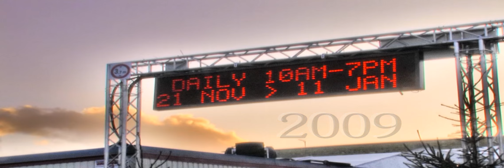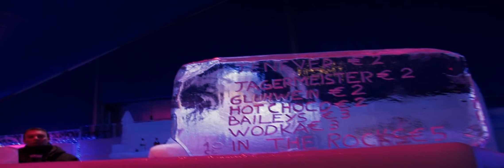Ice Sculpture Festival 2009, Ice Age 3, Bruges, Brugge, Belgium.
2009 Ice Sculpture Festival at Bruges, Brugge, Belgium.
This years theme based on ICE AGE 3 characters
Sid(the Slouth), Ellie(the Mammoth) & Diego(the Tiger).
Exhibition period 20th November 2009 to 10th January 2010, found next to Brugge Railway Station, Belgium. The Video offers a glimpse of some of the ice structures (not all exhibits have been shown).